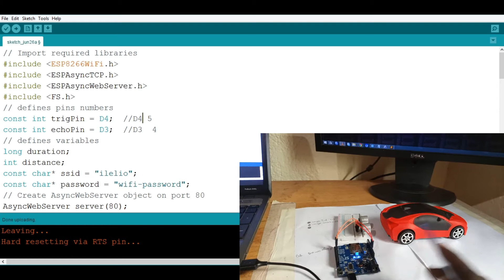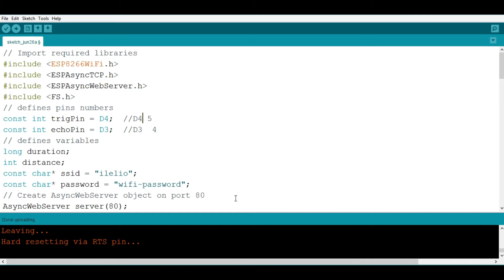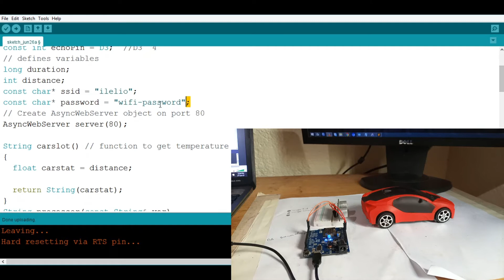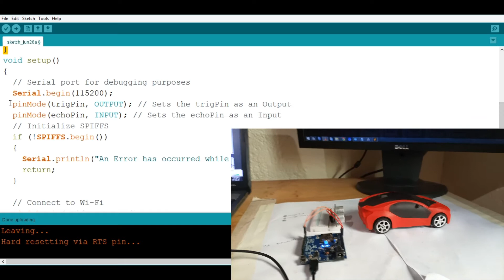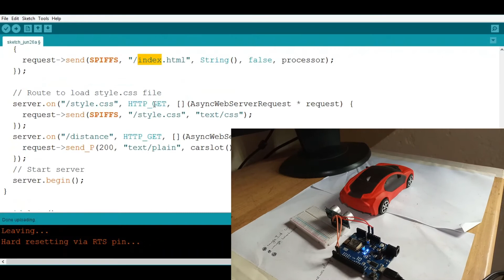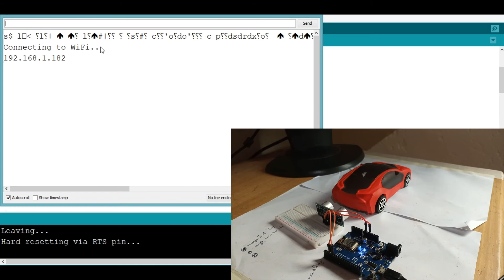Car surveillance system Arduino IoT project with ESP8266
In this video we make a simple car surveillance system, IoT project
using ESP8266, ultrasonic and SPIFFS

SPIFFS: Serial Peripheral File Flash System
esp8266 file system install